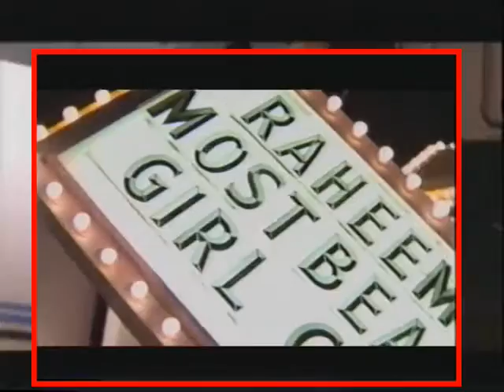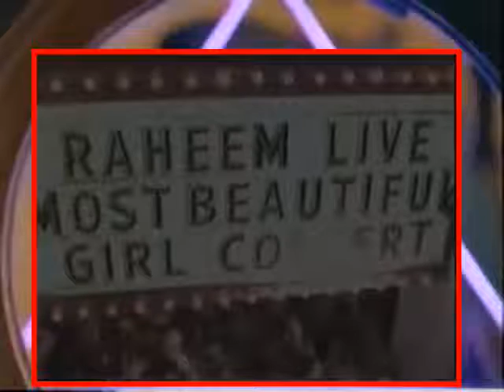THE MOST BEAUTIFUL GIRL IN THE WORLD - RAHEEM (1998)